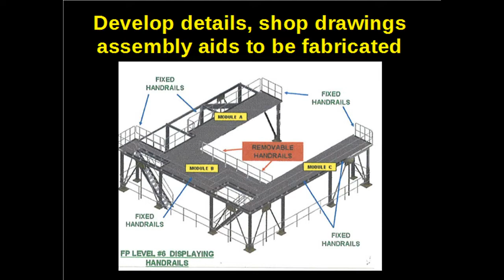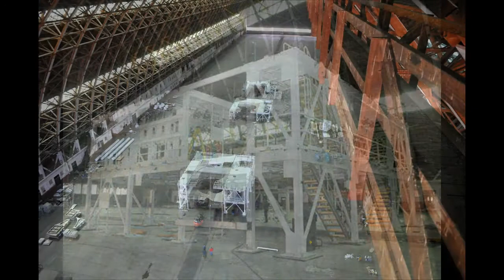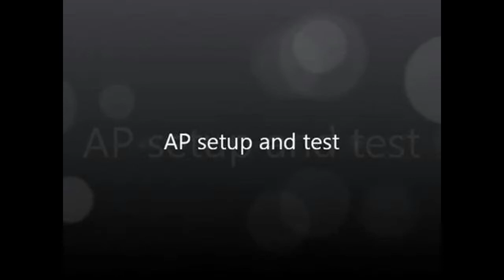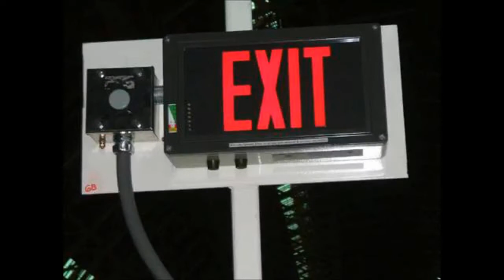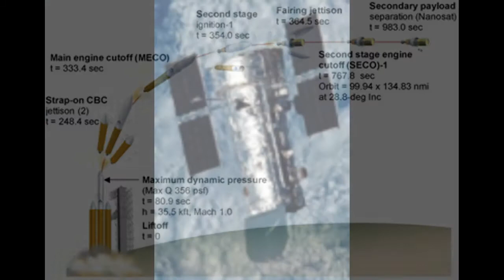Dave's small contribution to the NROL-65 USA 245 KH-11 Delta 364 Satellite launch 26 Aug 2013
Responsible for the design of the Payload Access Stand PAS as Chief Engineer with Process Fab Inc.  The PAS has been created to temporary house the Space Vehicle and allow personnel to perform final assembly of the payload.